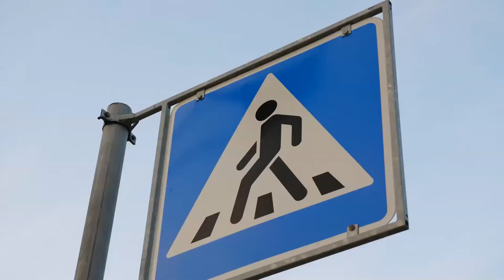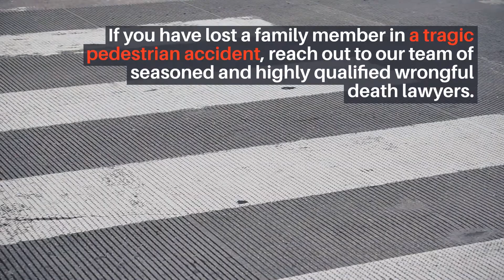Ricky Ricardo Tappin Killed in Pedestrian Crash on Union Avenue [Bakersfield, CA]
BAKERSFIELD, CA (September 9, 2020) – Last Monday night, 67-year-old Ricky Ricardo Tappin died in a pedestrian crash on Union Avenue.

The Bakersfield Police Department currently investigates the deadly vehicle versus pedestrian crash. According to police reports, the incident occurred on Union Avenue between 4th Street and 6th Street.